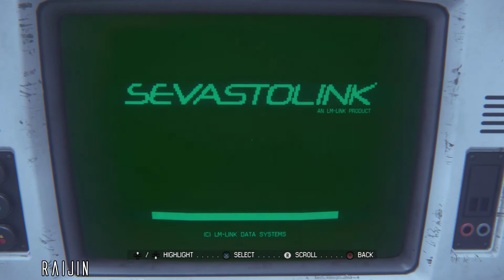ALIEN ISOLATION | Part 19 (The Flamethrower) | Cinematic Gameplay Walkthrough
Alien Isolation Gameplay Walkthrough/Tutorial

🔹 Objectives 🔹

⏩ Collect the Flamethrower (3:56)
⏩ Go to Lorenz Systech Spire (4:38)

🎮 Playable on Microsoft Windows, PlayStation 3, PlayStation 4, Xbox 360, and Xbox One

As Amanda, we navigate through an increasingly volatile world as we find ourselves confronted on all sides by a panicked, desperate population and an unpredictable, ruthless Alien.

Underpowered and under-prepared, we must scavenge resources, improvise solutions and use our wits, not just to succeed in our mission, but to simply stay alive.